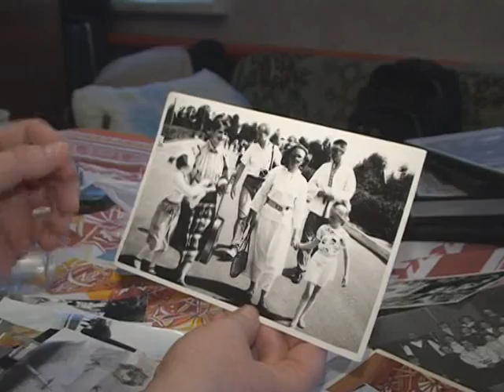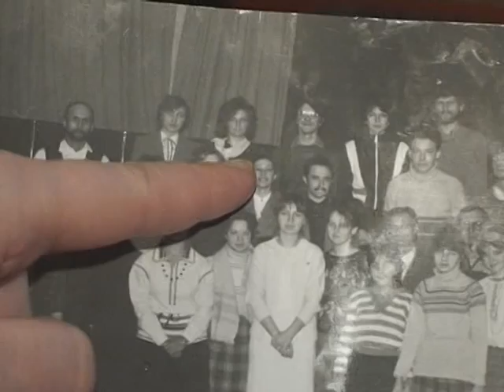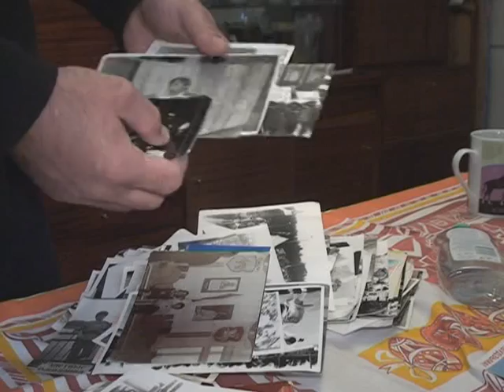Памяці Таццяны Сапач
Пра Таццяну ўспамінаюць першыя Гомельскія талакоўцы: Алесь Яўсеенка, Вальжына Цярэшчанка.